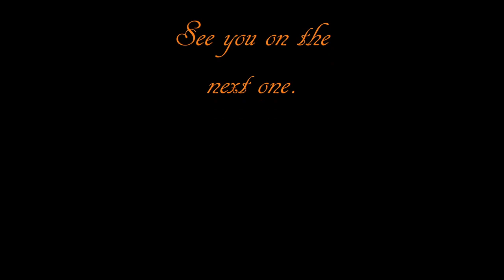A Timber Frame Vlog #11: Timber Frame Wall Post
This one is music heavy, it was very windy when I filmed it and the audio was terrible.  In this video I'm cutting a wall post and getting ready to put the next bent together.  I hope you folks enjoy the process.